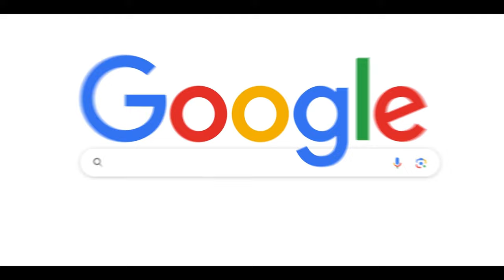Animated Explainer Video Example | BEIYO | After Effects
I'm a 20-year-old boy and I have developed a strong passion for various fields, including web development, video editing, and entrepreneurship.Overall, I am an ambitious and dedicated individual who seeks to combine my technical skills, creativity, and entrepreneurial mindset to make a meaningful contribution in the fields of web development, video editing, and beyond.
Equipments used to film and edit videos:
SAMSUNG monitor
Onplus Nord 2T
Mini Tripod
mic: Bestor Mic Kit